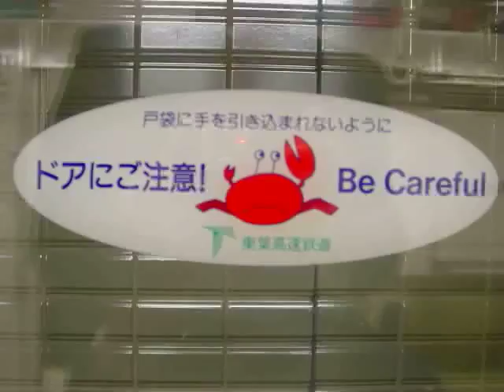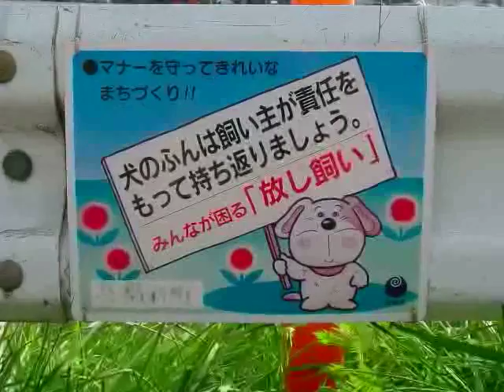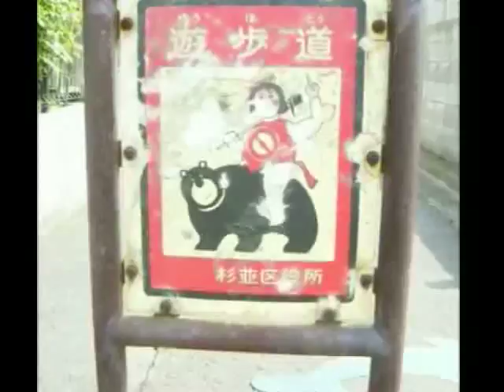Follow The Signs! 2017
Follow The Signs!

Dikku slogan: I am a hero.
BLACKY: HyperTanning Studio.
Gland Open, Wide Tough.
Authentic Cleaning
and Café de Laugh.

Evil JCB digging with aggression.
Pipe cried because of the interruption.
A pained penguin
holding its brain.
Orange crab warning
about the closing doors.

   Scary mannequins standing guard
   beside a front door.
   Careful or your kids
   cannot play in the future.

Carry your dog poop.
Danger drowning.
Parrot warning of electrocution.
Disposable panties.
Diving Kappa.
Dog appeals for
your very best manners.

But it's ok to dress them up in Wanko.
Bunny bun looks like a camel toe.
In a plastic bag
don't carry him or her.
No entry or else
you get a hammer.

   Toilet paper titles;
   My Moon or Pity,
   Rest Answer
   Or when it hits the fan: Naive Lady.

Pick Me! Pick Me! Tear.

Beats the classic: "Standard Burgers",
Lavatory sign for foreigners:
It has separated
the male and the woman.
Don't mistake.
Guy dressed as a bowling pin.

Peepee Rub?
Massage Mat instructions.
Cigarettes specially for a mild smoker.
Worried levee
stressed about bad drivers.
Riding bears appears
apparently dangerous.

That sign looks like a cock 'n balls.
Don't chuck your garbage on a dog.
Speed Your Sell.
Please do it at home.
Please do it at a pub.